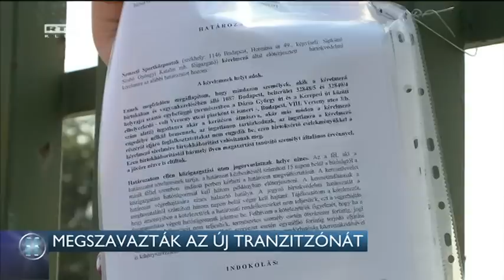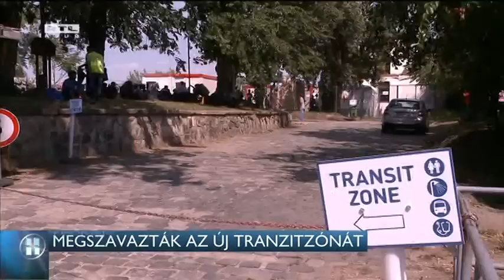Megszavazták az új tranzitzónát 15-09-02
Megszavazta a Fővárosi Közgyűlés az új, menekültek számára kijelölt terület kialakítását. A Keleti pályaudvarhoz közeli, egykori piacon akár ezer ember is elférhet. A cél, hogy a menekültek ideiglenesen, a továbbutazásuk előtt ott várakozhassanak úgy, hogy tisztálkodni is tudjanak.